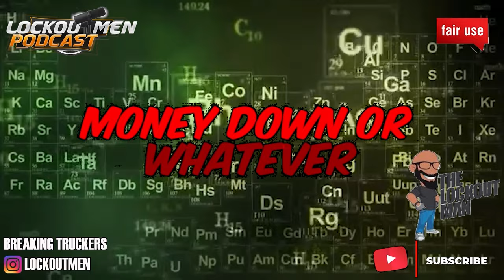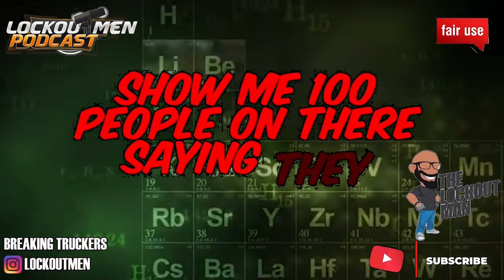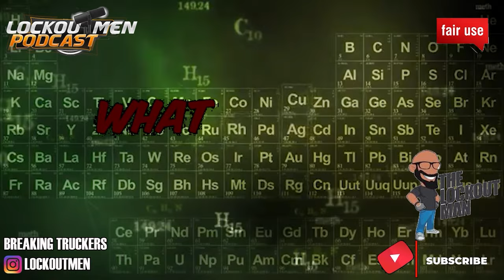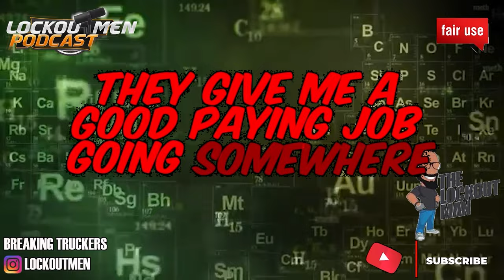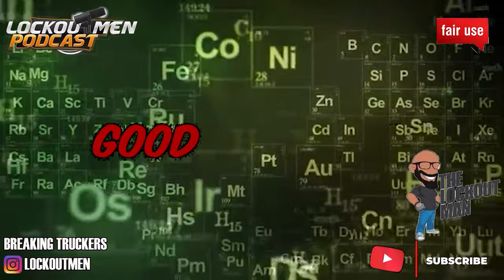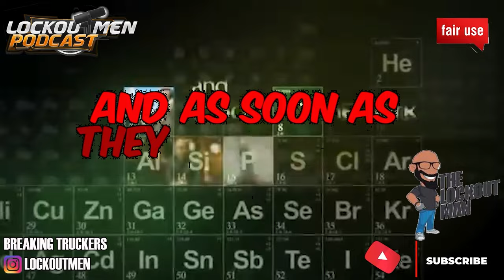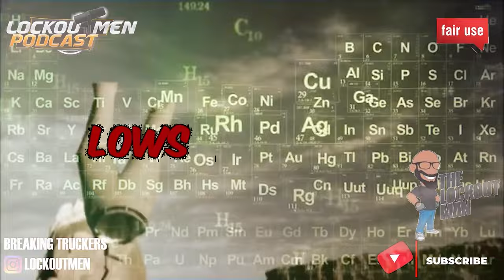THE NUMBERS NOT ADDING UP @SUPER EGO | Story Time | The Lockoutmen Podcast 🎙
In Today’s Episode: THE NUMBERS NOT ADDING UP @SUPER EGO
🕐Time Stamps🕐
🎬 Credit: @kennethlewis3903